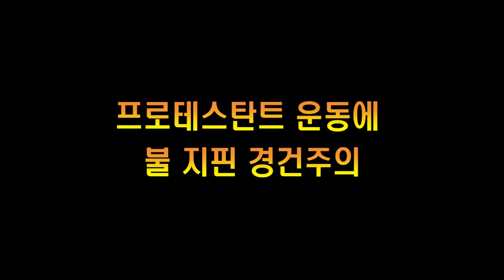프로테스탄트 운동에 불을 지핀 경건주의 운동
목사고시 핵심지침서
근현대사

목사고시를 대비한 통합측 목사고시 대비 근현대교회사 입니다.
오디오로 들려드립니다.

113기 박선호 목사(호두교회 )

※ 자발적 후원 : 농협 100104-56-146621